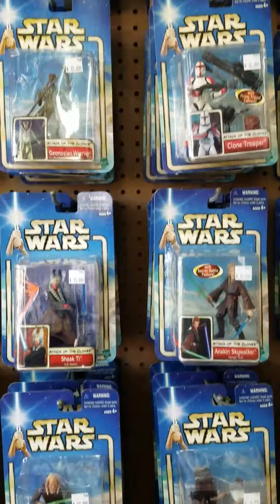Sunday sunlight and the Star Wars wall